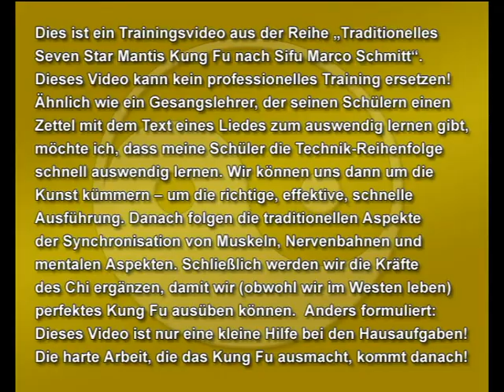3. Schwert - Chi Ng Gim - M-Kung- Fu - Seven Star Mantis Kung Fu - M - Kung - Fu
- This is a training video from the series "Traditional Seven Star Mantis Kung Fu under Sifu Marco Schmitt." This video can not replace professional training! Like a singing teacher, his students are learning a piece of paper with the lyrics of a song to heart, I want my students to learn the technique order quickly by heart. We can then take care of the art for the proper, effective, quick execution. Then follow the traditional aspects of the synchronization of muscles, nerves and mental aspects. Finally, we will match the power of the Chi, so that we (though we live in the West) perfect Kung Fu can exercise. In other words, this video just a little help with their homework is ;-) The hard work that makes up the Kung Fu comes, then it probably more than you can imagine now.

- Dies ist ein Trainingsvideo aus der Reihe „Traditionelles Seven Star Mantis Kung Fu nach Sifu Marco Schmitt". Dieses Video kann kein professionelles Training ersetzen! Ähnlich wie ein Gesangslehrer, der seinen Schülern einen Zettel mit dem Text eines Liedes zum auswendig lernen gibt, möchte ich, dass meine Schüler die Technik-Reihenfolge schnell auswendig lernen. Wir können uns dann um die Kunst kümmern um die richtige, effektive, schnelle Ausführung. Danach folgen die traditionellen Aspekte der Synchronisation von Muskeln, Nervenbahnen und mentalen Aspekten. Schließlich werden wir die Kräfte des Chi ergänzen, damit wir (obwohl wir im Westen leben) perfektes Kung Fu ausüben können. Anders formuliert: Dieses Video ist nur eine kleine Hilfe bei den Hausaufgaben! ;-) Die harte Arbeit, die das Kung Fu ausmacht, kommt danach wahrscheinlich mehr als Ihr es euch jetzt vorstellen könnt.